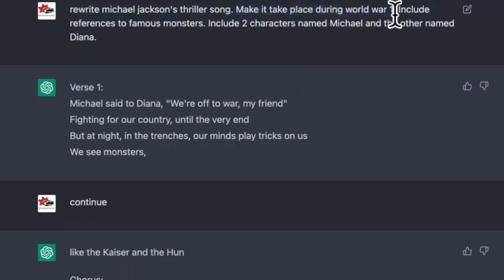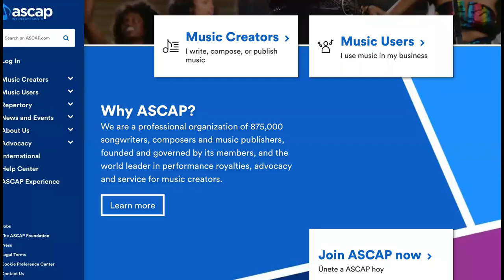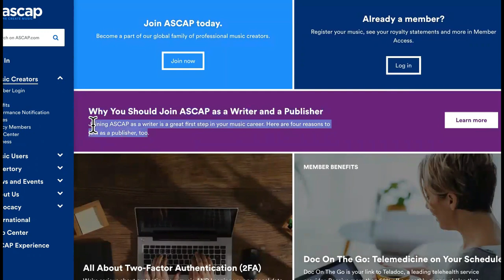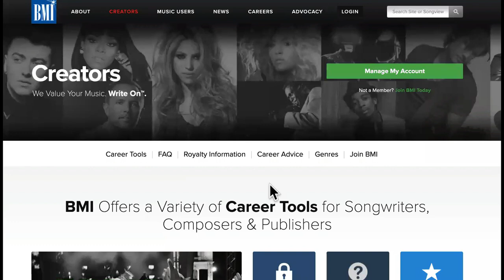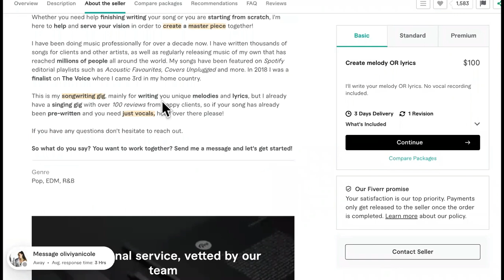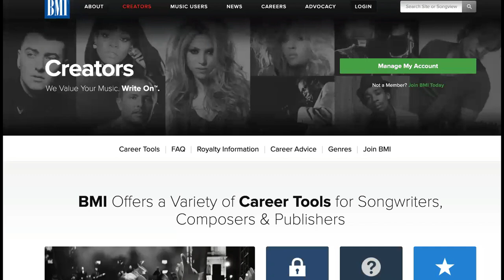ChatGpt Rewrote FAMOUS Songs To Build Passive Income!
Using chatgpt to write songs to make money online

This was how to make a course using chatgpt